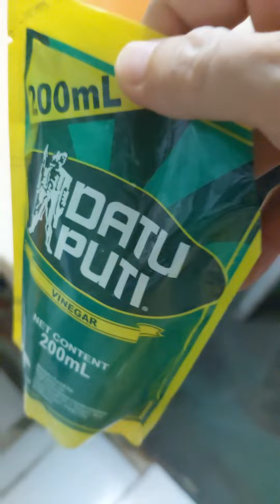THE BEST DIN ULAMIN ANG CHICHARON! ANG SARAP!